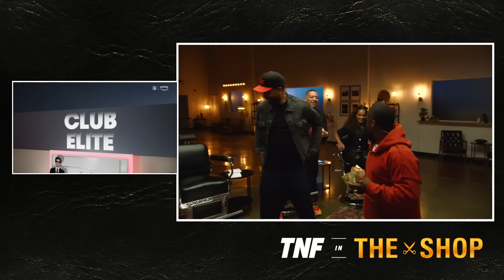Best of The Shop with LeBron James, Kevin Hart, Barry Sanders and more on TNF! | NFL Week 6